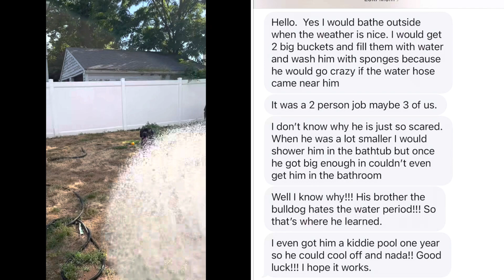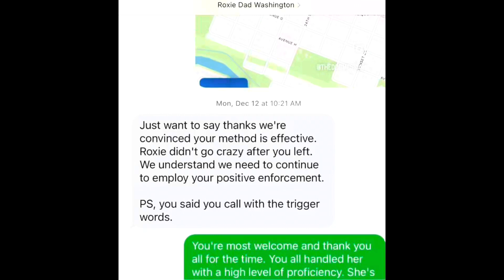Bathing Huge Water Hose Hating Corso | Loki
Please do not email for free advice. If you can’t afford the affordable training investment then invest your time and research on this channel, google etc.